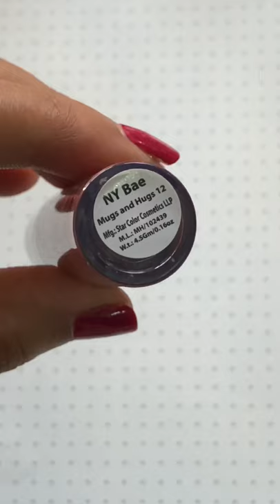Are these shades duping each other ??| Maybelline mover | Ny bae mugs and hugs 🤔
Maybelline New York Super Stay Matte Ink Liquid Lipstick (Mover) - PRICE : 650

Nybae Primer + Matte liquid lipstick  (Mugs and hugs) - PRICE : 249